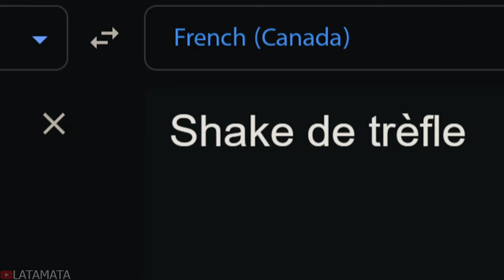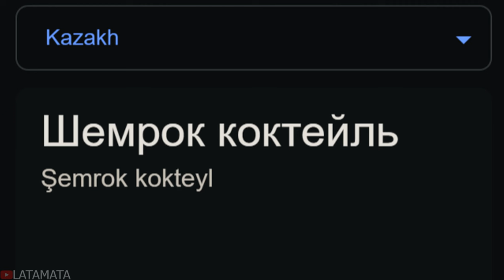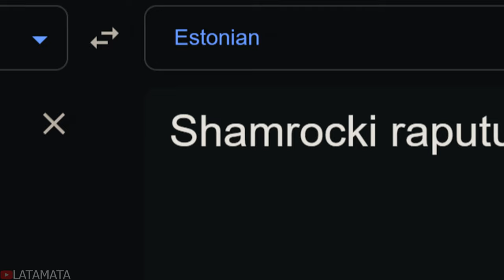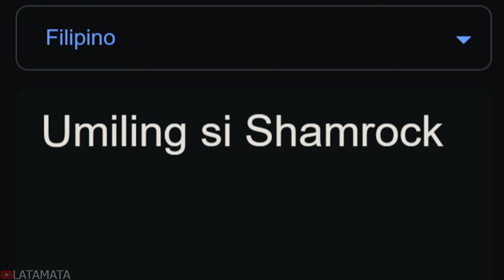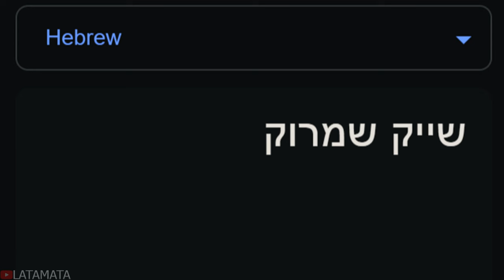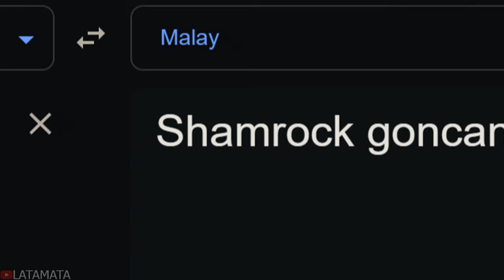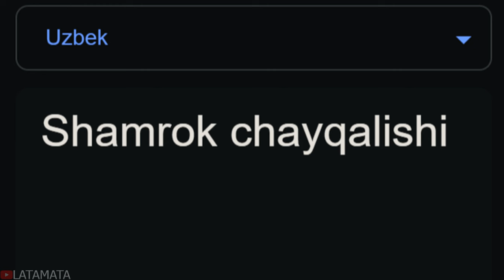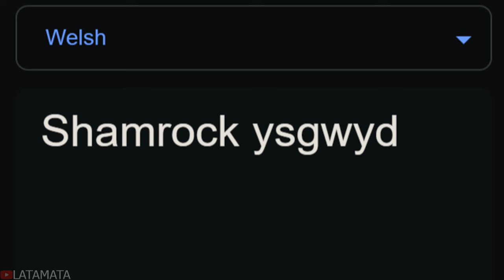Shamrock Shake in 70 Languages Meme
it's Shamrock Shake time